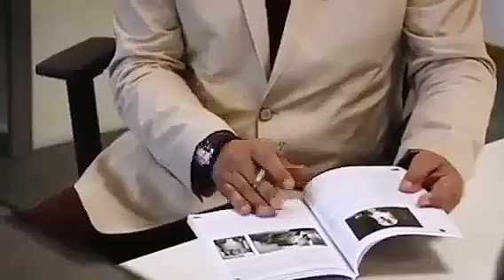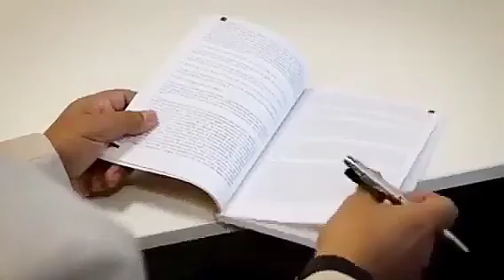فيلم تسجيلى عن الملك الشاب توت عنخ إمن قناة رويتر العالمية